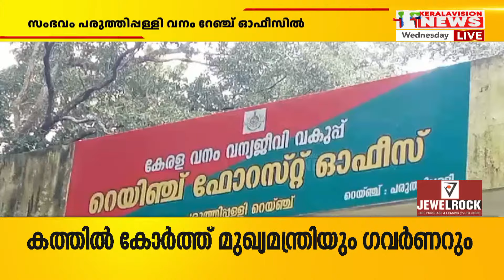തിരുവനന്തപുരം പരുത്തിപ്പള്ളി വനം റേഞ്ച് ഓഫീസില്‍ ഉദ്യോഗസ്ഥര്‍ തമ്മില്‍ തര്‍ക്കം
തിരുവനന്തപുരം പരുത്തിപ്പള്ളി വനം റേഞ്ച് ഓഫീസില്‍ ഉദ്യോഗസ്ഥര്‍ തമ്മില്‍ തര്‍ക്കം. റേഞ്ച് ഓഫീസര്‍ പുറത്തുപോയപ്പോള്‍,പഴയ റേഞ്ച് ഓഫീസര്‍ ചാര്‍ജ്ജ് എടുത്തതായി പരാതി. സസ്‌പെന്‍ഷനില്‍ ആയിരുന്ന സുധീഷ് കുമാറാണ് ഓഫീസിലെത്തി ചാര്‍ജ്ജെടുത്തത്.

About COA